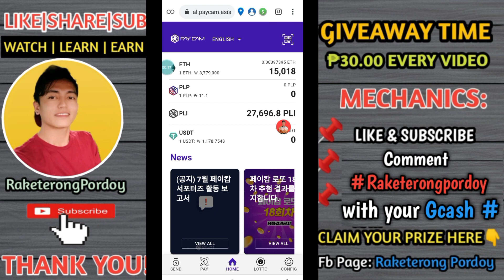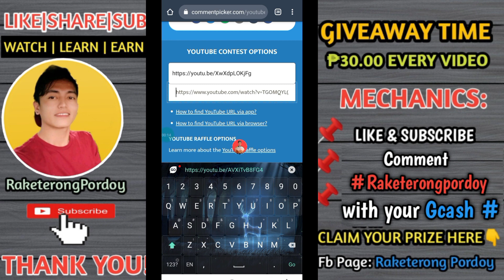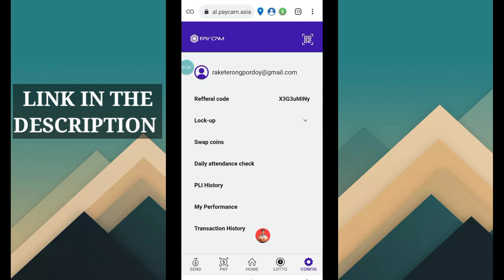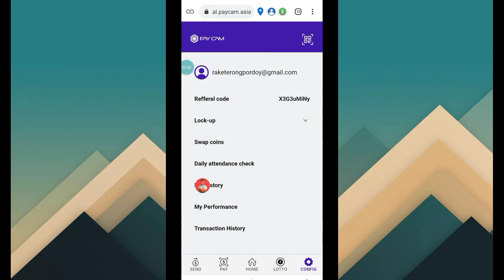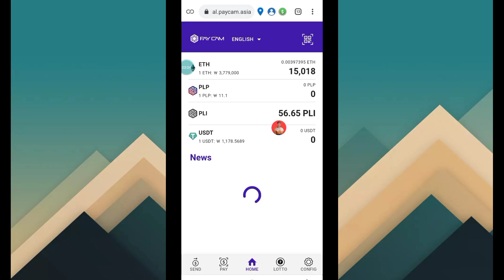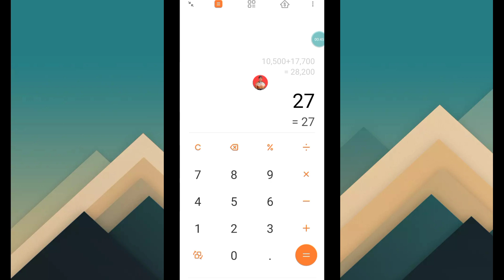PAYCAM ASIA! TRENDING NA WEBSITE AT KUMITA AKO NG ₱17,972 | LIVE PROOF OF WITHDRAWAL